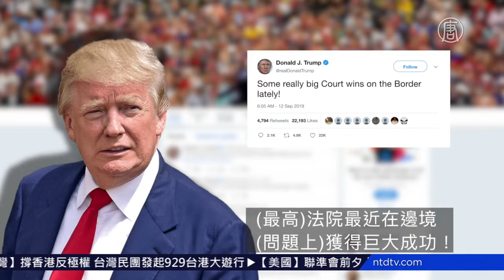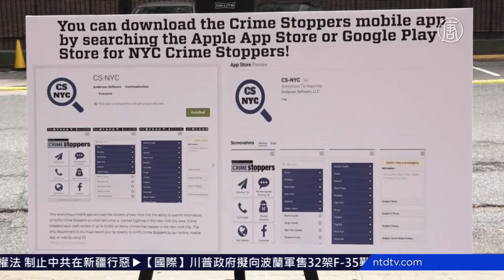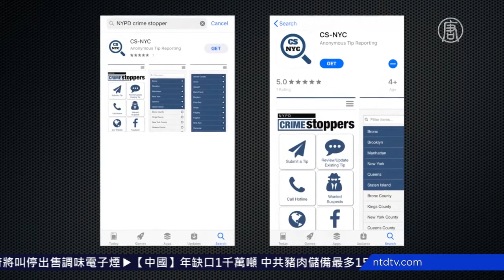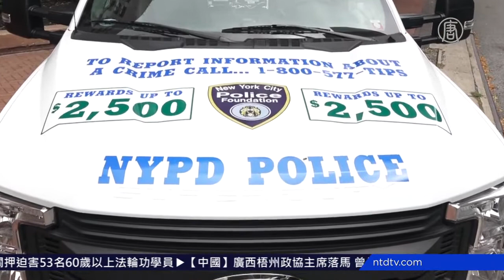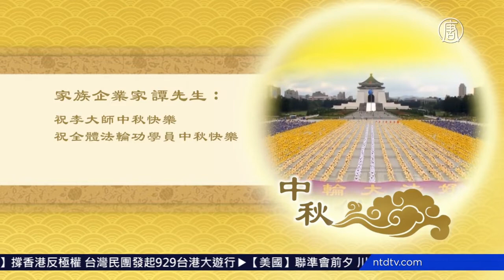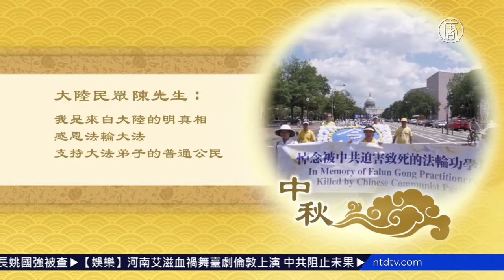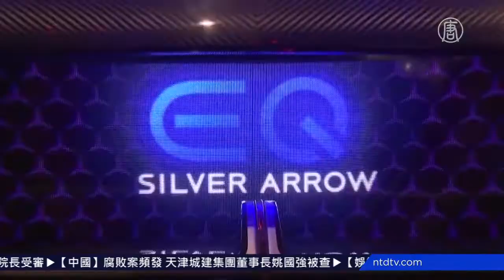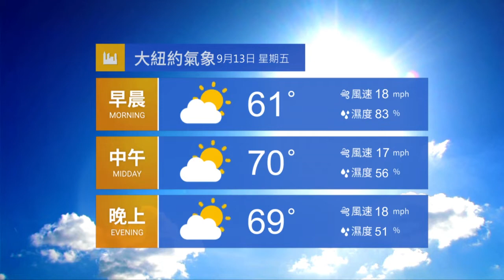【今日大纽约】9月12日完整版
川普政府庇护新规 获美国高院批准；中方购买美国农产品 川普推迟两周加税；MTA经费足 前景看好？准点率大幅提升；纽约警局推出新APP 举报嫌犯获奖金。